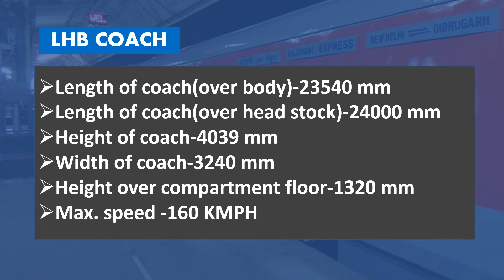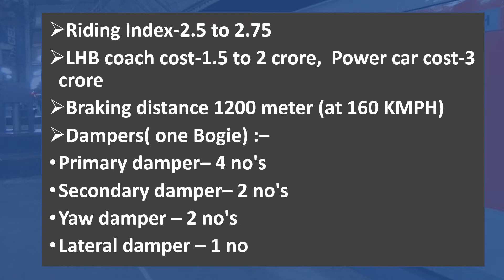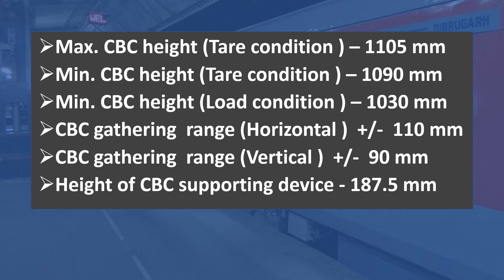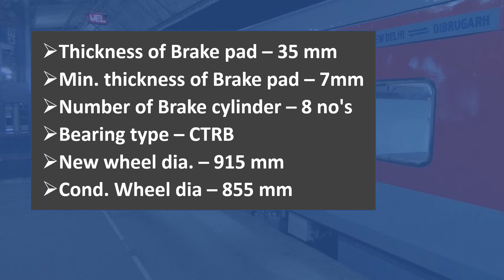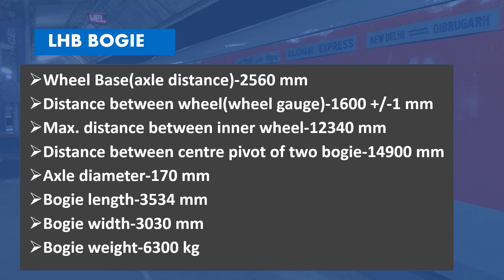Salient features of LHB COACH || एलएचबी कोच की मुख्य विशेषताएं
In this video we know some silent feature of LHB coach it is very important for departmental examination. so please watch the video up to end.